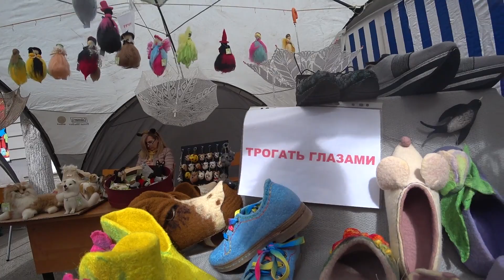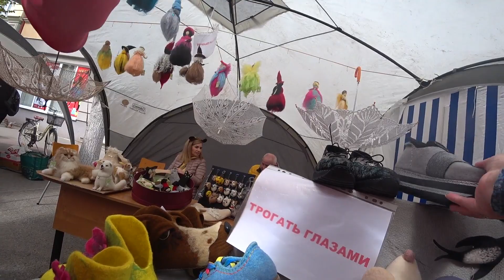Ярмарка ремесленников и мастер классы 1 мая в Советске